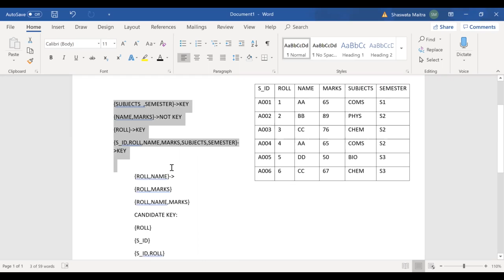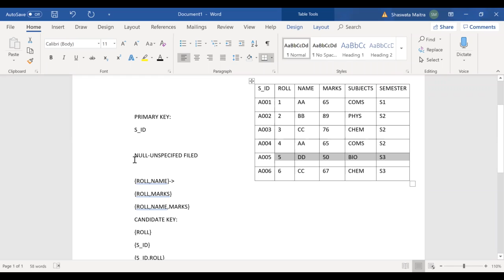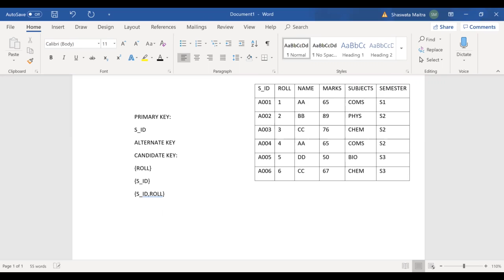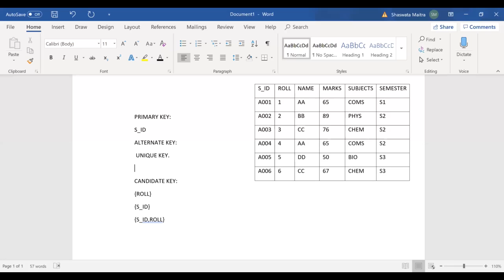Computer Science _ Amrita Paul _ Class XII _ KEYS IN DBMS _ Part 2